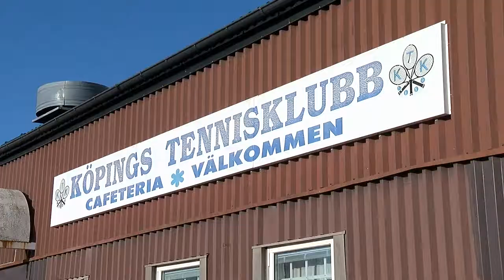Padelhall i Köping - Västmanlands Television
Den ideella föreningen Köpings Tennisklubb har planer på att bygga en ny padelhall.